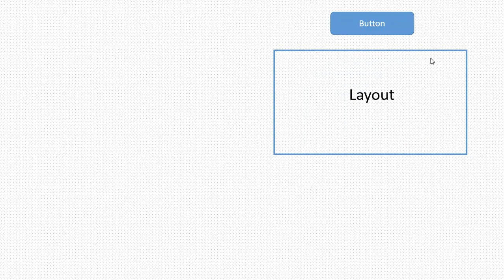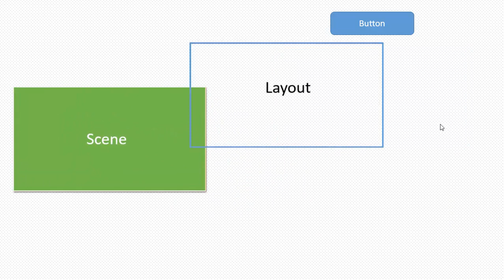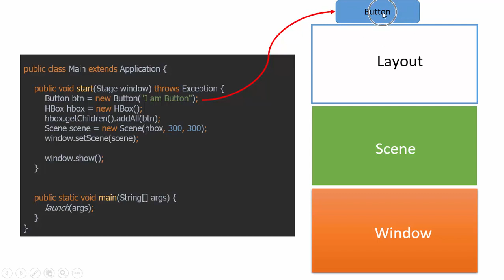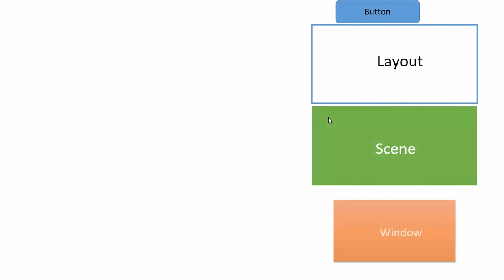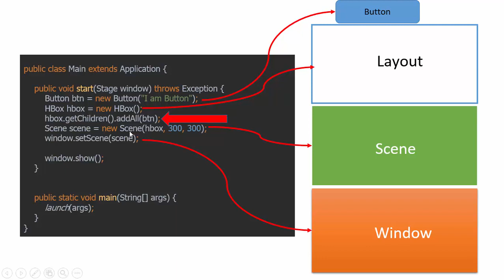1 Basic Window